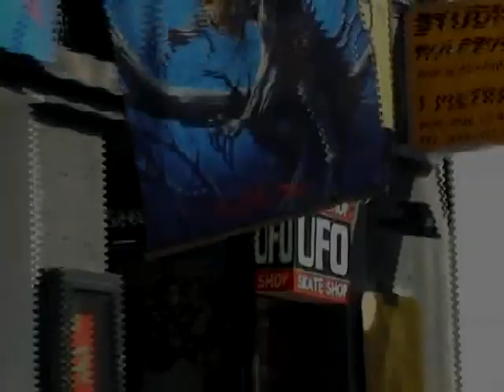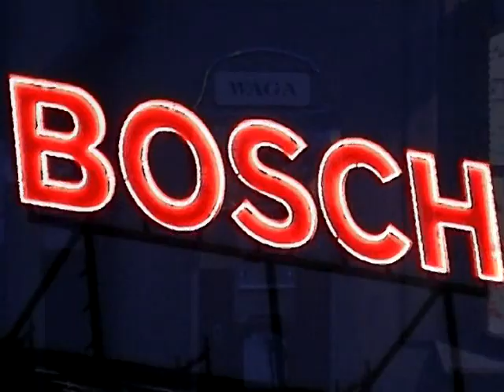Sister Company - Come on Angel (2003)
One of our earliest vids for a travel show, to fill the gap while we prioritise Mary's new solo album vids. More new Sister Company videos this month...

COME ON ANGEL

Got a part in someone else's daydream

Plenty of politeness here

Slipping down into the mainstream

Fitting the squares into our social sphere

We gotta take what they give

Come on Angel let's live.

Gotta suck on someone else's pipedream

Seems the only way to keep alive

No need for romance or vampiric nightscenes

We're just another pair of parasites

We just suck, they just give

Smothered by this age of silence

We're covered till our craving kills

Taking real good care from all this violence

While some poor bastard picks up the bills

Come on while they don't know

Look out Angel let's go!

Just stealing someone else's daydream

No shortage of excitement here

Chilling out amongst the brainteam

All this logic swirling through our ears

We just suck then it comes

Come on Angel let's run.

Take me to the final sunset

Followed by the first sunrise

Can't tell you how much I want it

Want you to ride on with me through the skies

Suck until it gives

Come on Sister let's live

Fuck until it comes

Come on Angel, you're on!